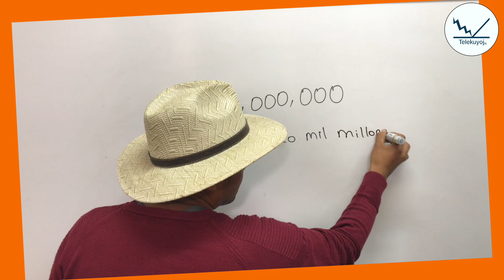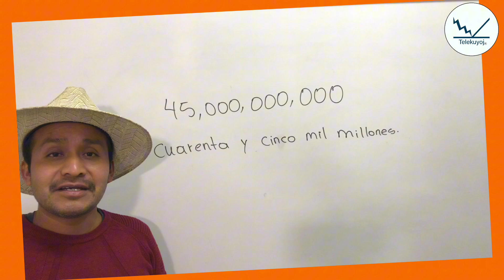Cómo se escribe 45 mil millones?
Mira más videos aquí Escritura dudosa de números en letras